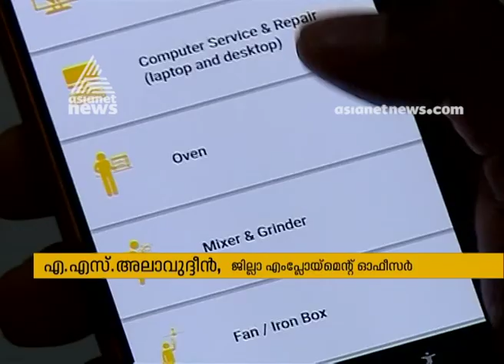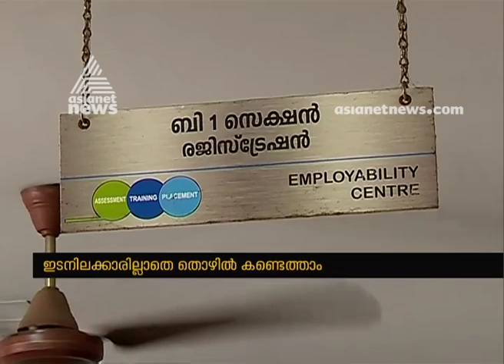Skill Registry mobile app launched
Skill Registry is a mobile application developed to avail the services of skilled workforce for the daily household and commercial needs directly to the public.